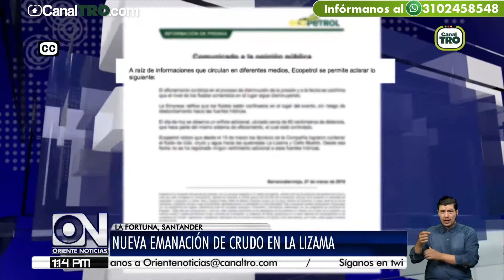Nueva emanación de crudo en La Lizama